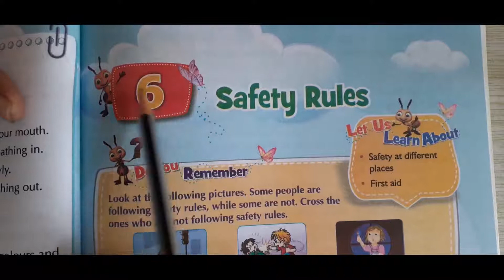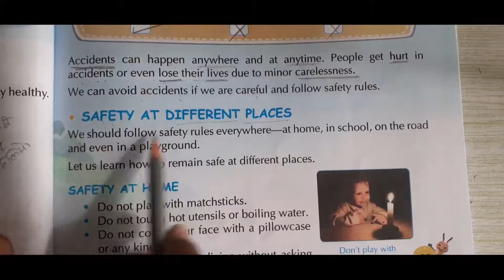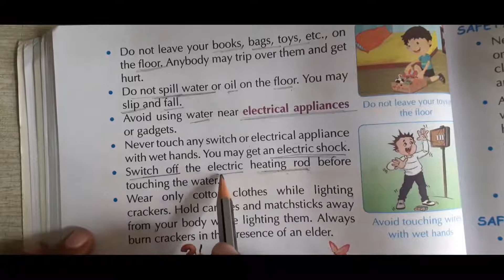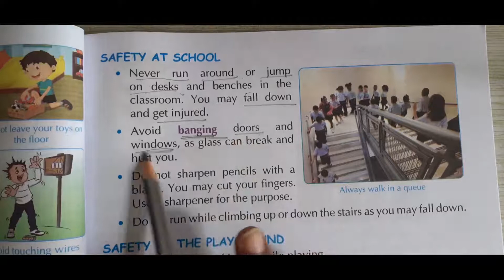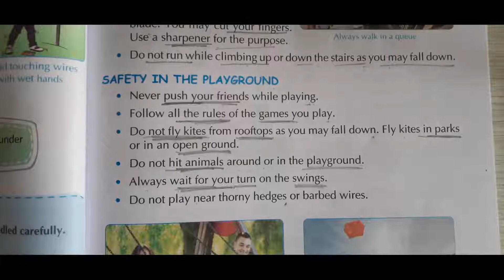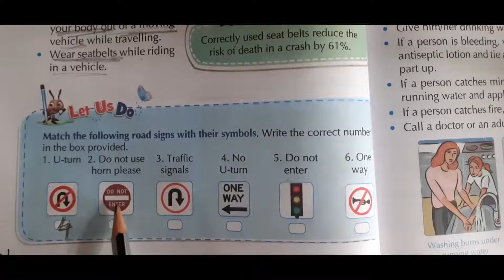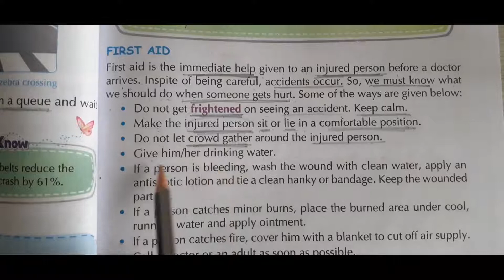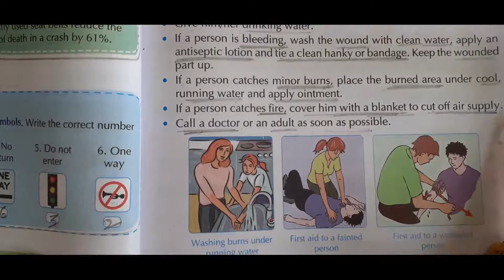class 3 science chp 6